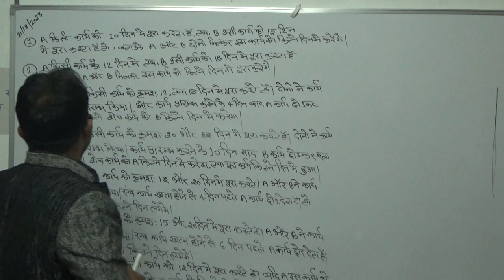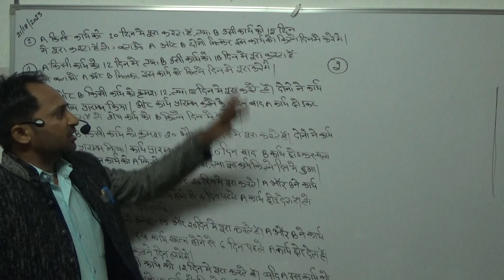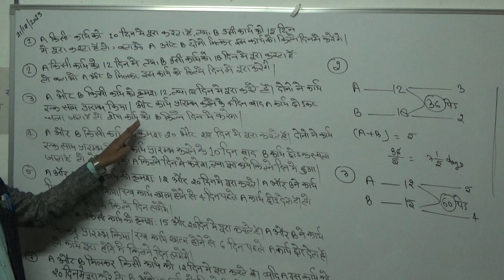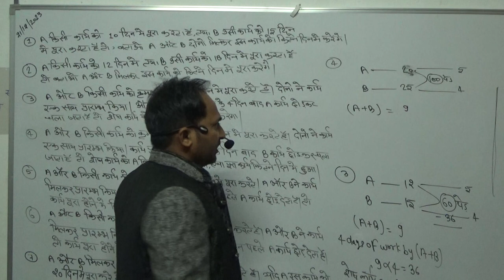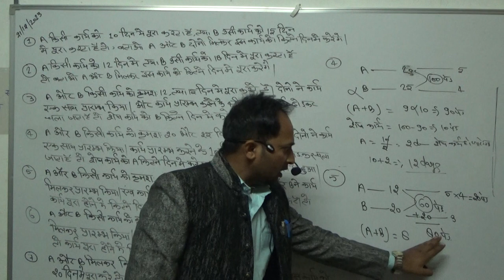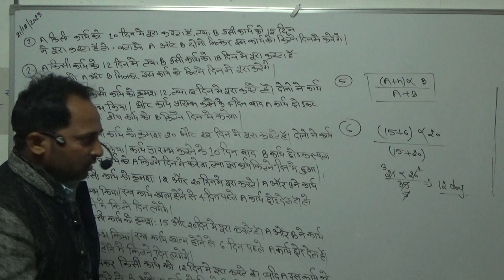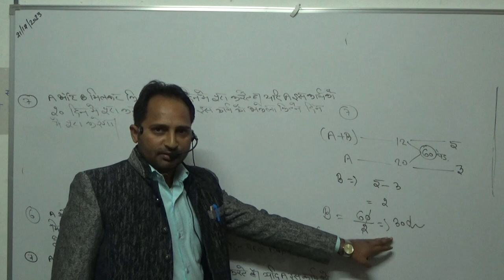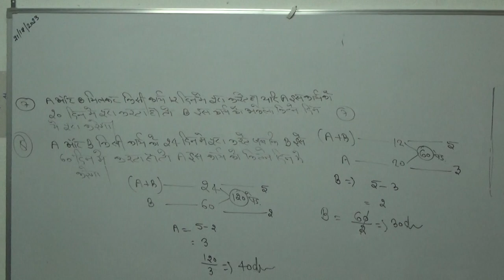UP POLICE , SSC EXAM, RAILWAY POORAN PRAKASH SIR